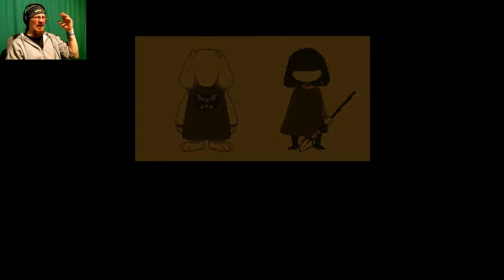Undertale Part 9 | Sensory Deprivation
We are back with another episode of Undertale, and this time we get to chill with a music loving ghost and talk about sensory deprivation tanks!!! WHO WOULDN'T WANT THAT???

BECOME ONE OF THE TITANS!!!